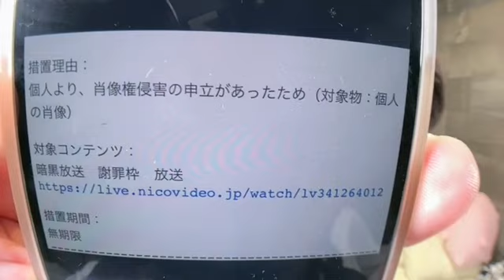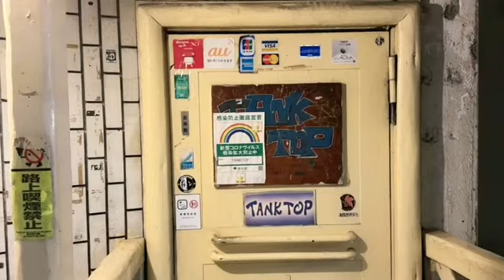マリオと機長が家に来た せいじ